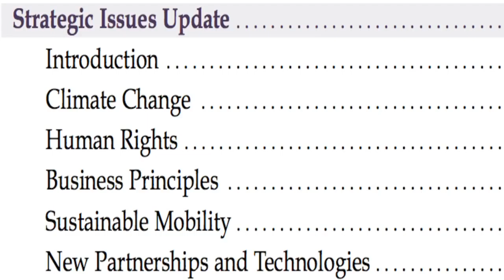Bill Ford, Environmental Industrialist